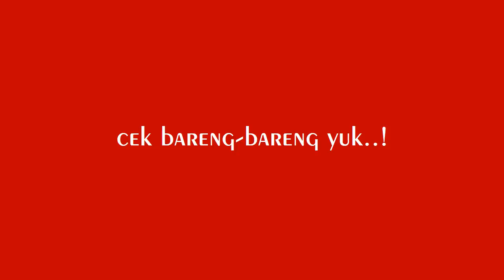Jual : Berbagai balutan luka : Strappal, soffban, dll | Chat : 081584077677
Mau tau apa aja yang ada di Balutan Luka Modern?

Produk : Strappal, Soffban, dll (BSN)